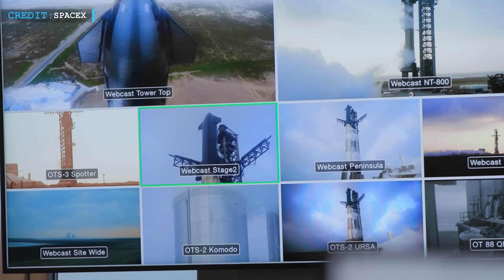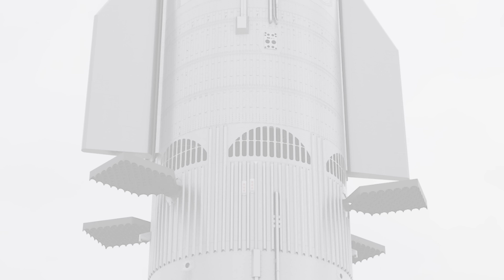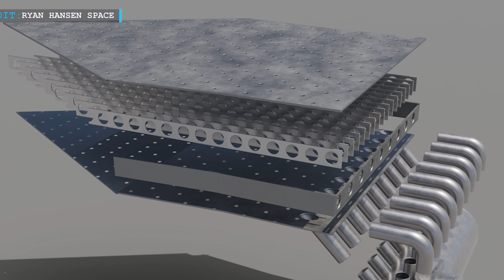Conquering Orbit: The Extraordinary Challenges Faced by SpaceX Starship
Prelude to Mars: Musk Drops Bombshell News On Starship Launch, Brace Yourself For A Game changer

Hello friends, Welcome back to another episode by Engineering
Today, and hope you’re all having a great time. We’re back with some interesting SpaceX and Starship updates.